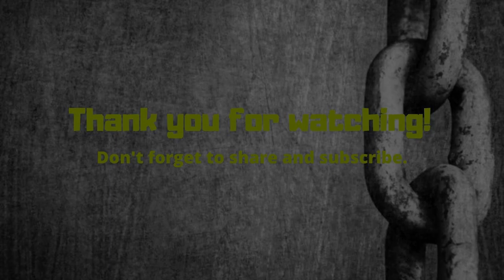Top 10 Shocking Historical Firsts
The world is full of notable firsts. History tends to remember events that influence the scale of time. On 29 May 1953, at the age of 33, New Zealand mountaineer Sir Edmund Hillary and Sherpa Tenzing Norgay became the first climbers known to have reached the summit of Mount Everest. On 16 July 1945, the United States Army conducted the first nuclear weapons test of an atomic bomb, named Trinity. The bomb was exploded in the Jornada del Muerto desert, about 35 miles (56 km) southeast of Socorro, New Mexico.

In 1872, the world’s first international football match was played in Glasgow between Scotland and England, which ended in a 0–0 draw. In 1930, the first FIFA World Cup was won by the host nation, Uruguay. In 1973, Secretariat became the first racehorse to finish the Kentucky Derby in less than 2 minutes, a time that remains the best in Kentucky Derby history. The Maxim gun was the first self-powered machine gun, invented by the American-born British inventor Sir Hiram Maxim in 1884. As you can see, there are literally thousands of historical firsts across a wide range of topics. This article will focus on ten that you haven’t read before. I tried to select shocking events that are relevant to current world trends.

Writen by: Listverse
Edited by: Top History Collection